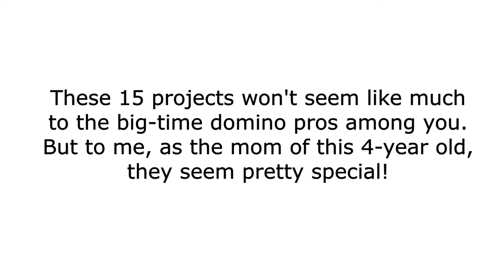My Faithful Assistant's Projects - Compilation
These 15 projects are selections of the ones done by My Faithful Assistant (my son), with occasional help from me, in April through June, 2020. As you can see, MFA loves long lines, 1x1 towers with chimneys, direction changers, bridges, sonimod, and dominoes falling off surfaces. Watch with a kind heart, please.